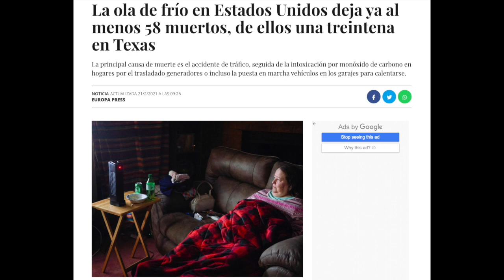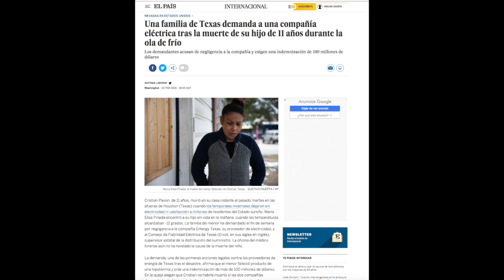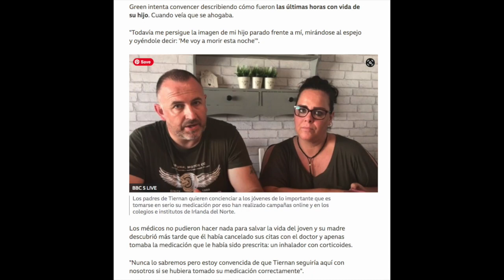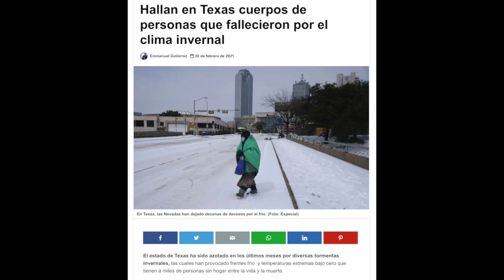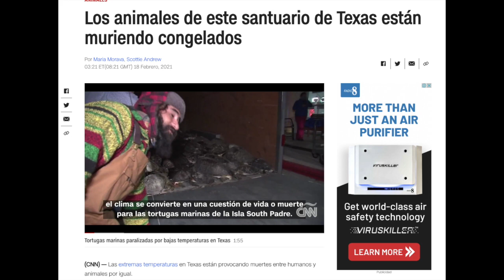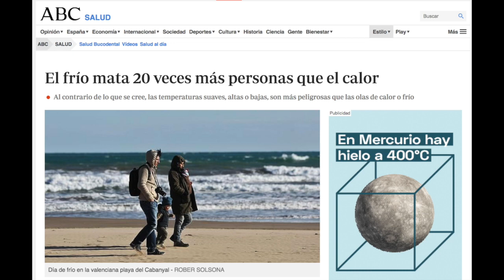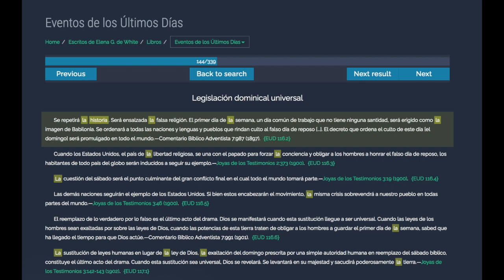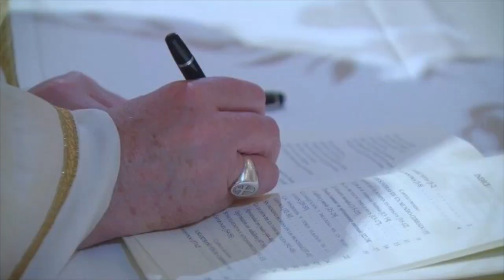UN PEQUEÑO EJEMPLO DE PORQUE MUCHOS PEDERAN LA VIDA EN LA CIUDAD ANTES DE TIEMPO.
Legislación dominical universal
Se repetirá la historia. Será ensalzada la falsa religión. El primer día de la semana, un día común de trabajo que no tiene ninguna santidad, será erigido como la imagen de Babilonia. Se ordenará a todas las naciones y lenguas y pueblos que rindan culto al falso día de reposo... El decreto que ordena el culto de este día [el domingo] será promulgado en todo el mundo.—Comentario Bíblico Adventista 7:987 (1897).

Cuando los Estados Unidos, el país de la libertad religiosa, se una con el papado para forzar la conciencia y obligar a los hombres a honrar el falso día de reposo, los habitantes de todo país del globo serán inducidos a seguir su ejemplo.—Joyas de los Testimonios 2:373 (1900).

La cuestión del sábado será el punto culminante del gran conflicto final en el cual todo el mundo tomará parte.—Joyas de los Testimonios 3:19 (1900).

Las demás naciones seguirán el ejemplo de los Estados Unidos. Si bien éstos encabezarán el movimiento, la misma crisis sobrevendrá a nuestro pueblo en todas partes del mundo.—Joyas de los Testimonios 3:46 (1900).

El reemplazo de lo verdadero por lo falso es el último acto del drama. Dios se manifestará cuando esta sustitución llegue a ser universal. Cuando las leyes de los hombres sean exaltadas por sobre las leyes de Dios, cuando las potencias de esta tierra traten de obligar a los hombres a guardar el primer día de la semana, sabed que ha llegado el tiempo para que Dios actúe.—Comentario Bíblico Adventista 7:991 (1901).

La sustitución de leyes humanas en lugar de la ley de Dios, la exaltación del domingo prescrita por una simple autoridad humana en reemplazo del sábado bíblico, constituye el último acto del drama. Cuando esta sustitución sea universal, Dios se revelará. Se levantará en su majestad y sacudirá poderosamente la tierra.—Joyas de